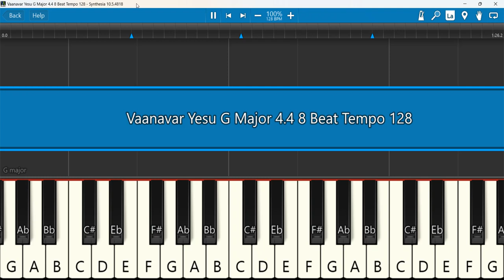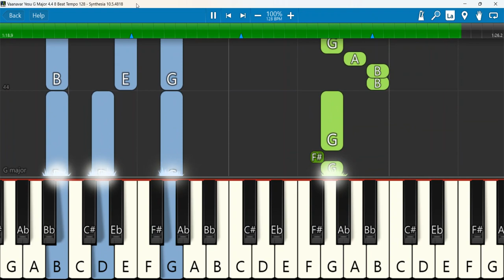Vaanavar Yesu Keyboard Notes G Major 4/4 8 Beat Tempo 128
Vaanavar Yesu | வானவர் இயேசு | New Tamil Christmas Choir Song | Christmas 2022
Keyboard Notes